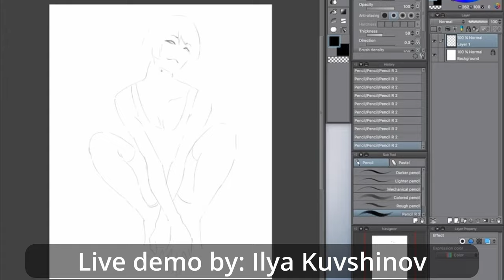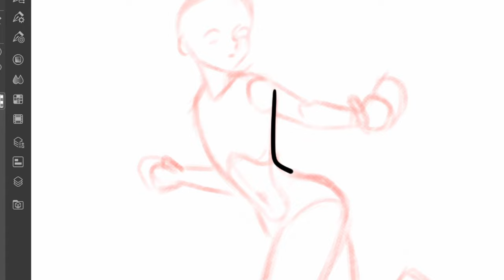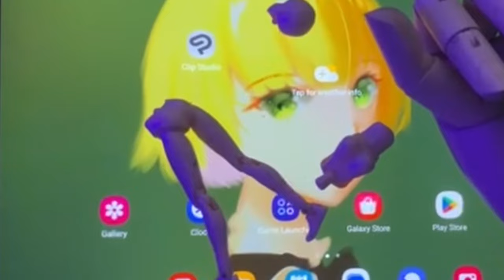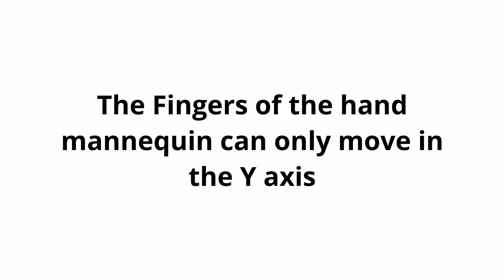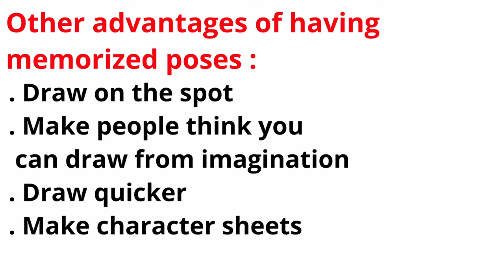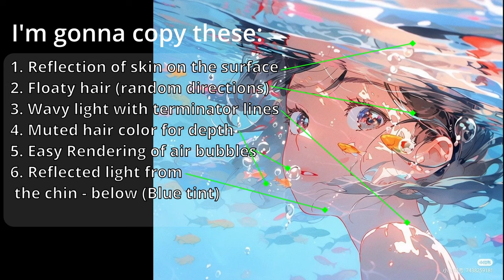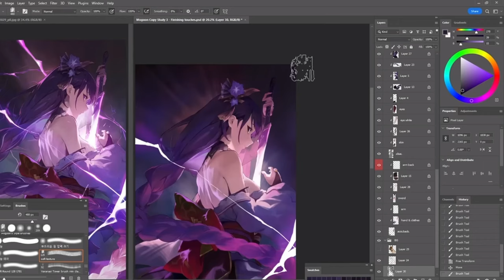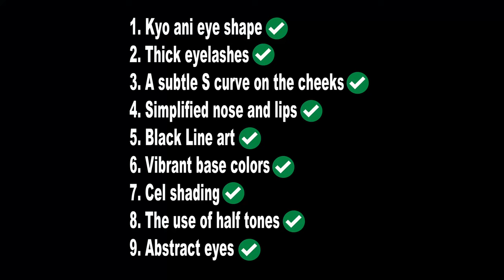6 Tips to SKYROCKET IMPROVEMENT in ART (2023)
In this video, I'm going to share to you the 6 things I did that helped improve my art in just 1 month.